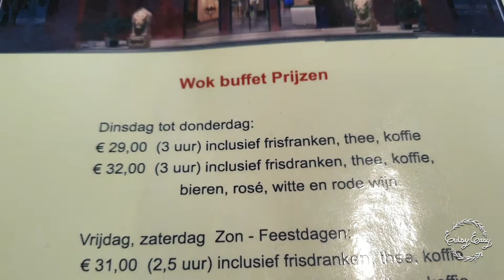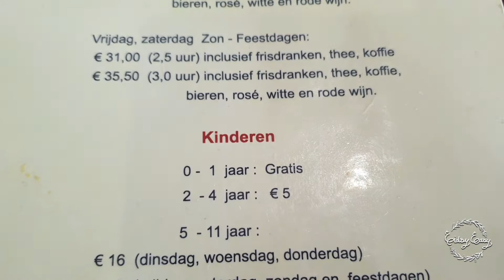ครั้งแรกในรอบสองปีที่ไปร้านอาหาร🇧🇪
สวัสดีค่ะ คลิปนี้ปลายฟ้าพากิน ซึ่งเป็นครั้งแรกในรอบสองปี หลังจากมีการระบาดของโควิด จัดเต็มๆค่ะ  ฝากความห่วงใยถึง FC ทุกท่านนะคะ ขอให้เหตุการณ์กลับมาสู่สภาวะปกติเร็วๆค่ะ❤